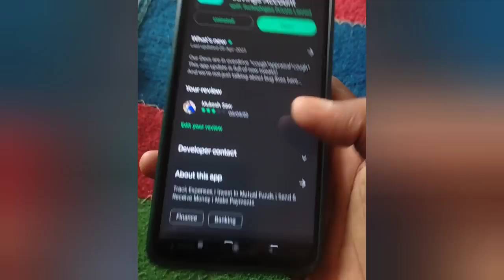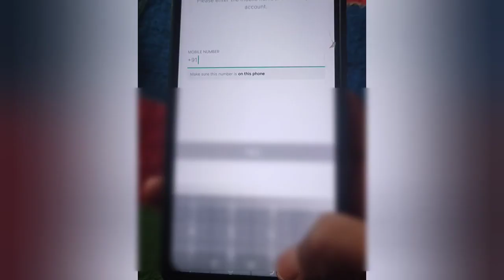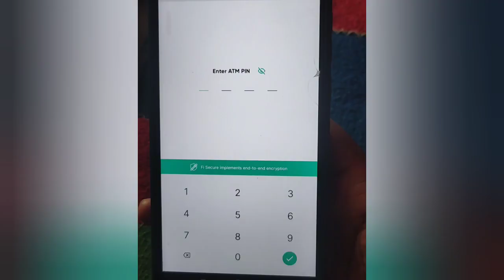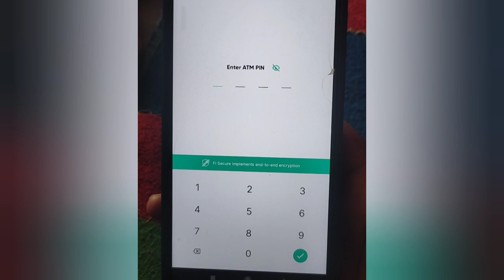Unbelievable! How to Get Your Mobile Number Changed on Fi Money Instantly! | Dostified